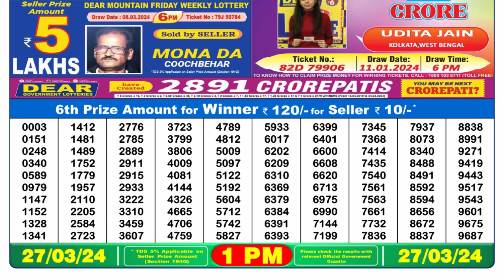🔴 Lottery Sambad Live 01:00pm 27/03/24 Morning Nagaland State Dear Lottery Result Pdf Download